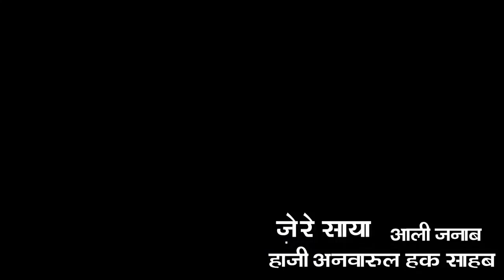Anwaar Public School godhna Rahi Bastavi latest All India Mushaira 16 February 2019